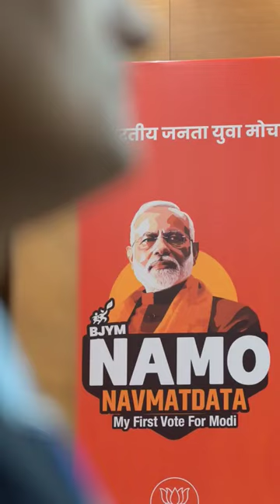New Voters, New Dreams, New India 🇮🇳